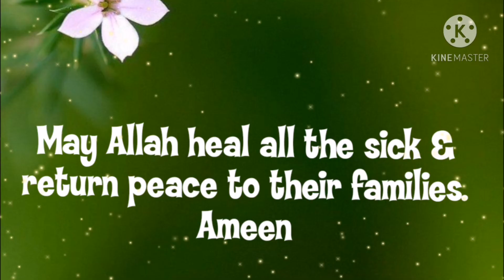Hope you all have a blessed new year ameen sum Ameen